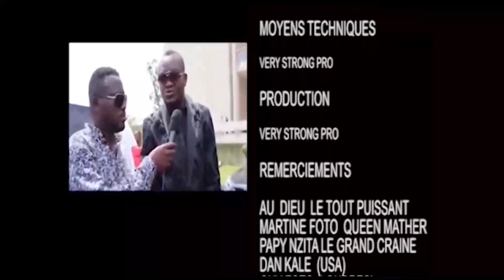Guerre froide entre Sila Bisalu et Belle vue Kandi